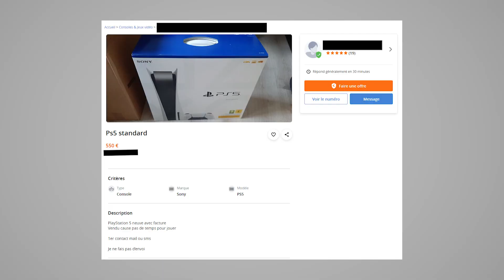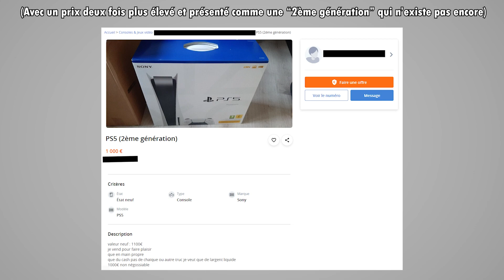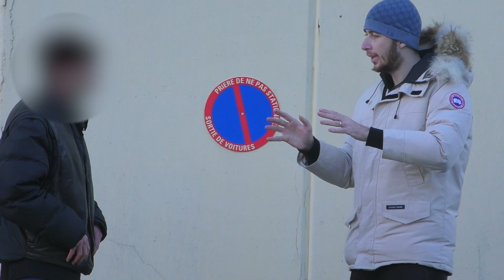ARNAQUE A LA PS5 (il m'a pris 1000€)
A NE SURTOUT PAS REFAIRE CHEZ VOUS !

Cette vidéo à été réalisé dans le cadre d'un documentaire. Ceci à été fais dans le respect de toutes les mesures de sécurité notamment dans un environnement contrôlé et sécurisé, ne reproduisez en aucun cas cela chez vous, cette vidéo à pour but de vous sensibiliser sur ce sujet ainsi que de vous partager de l'actualité.